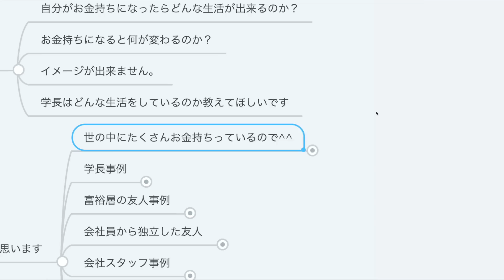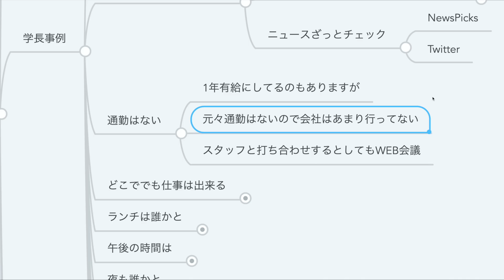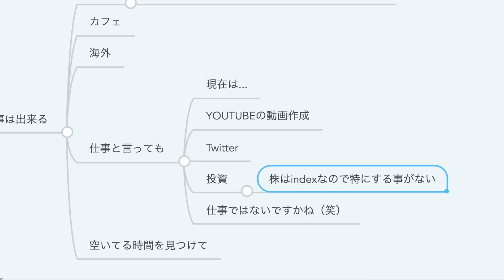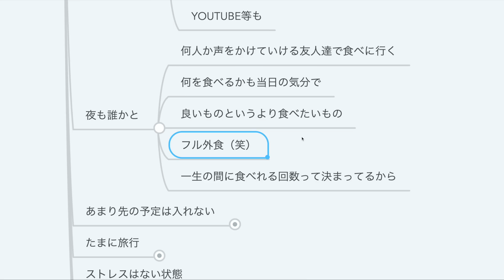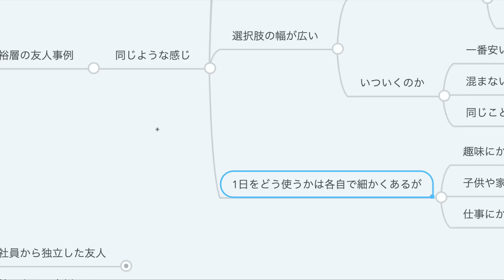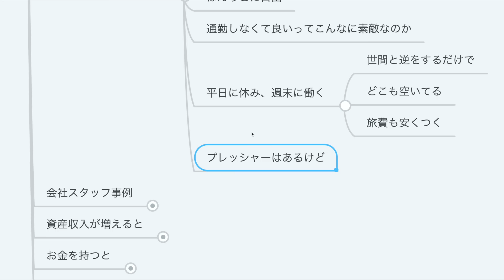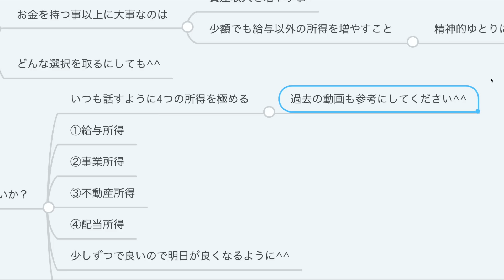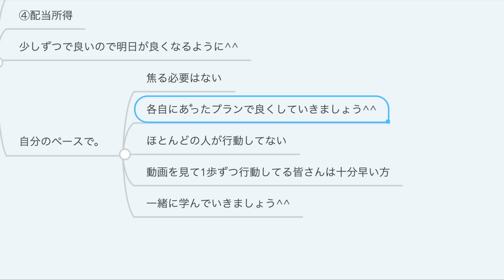第23回 両@学長はどんな生活をしているのか？【人生論】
・学長の生活
・他のお金持ちの人の生活とは
・選択肢の多い生活とは